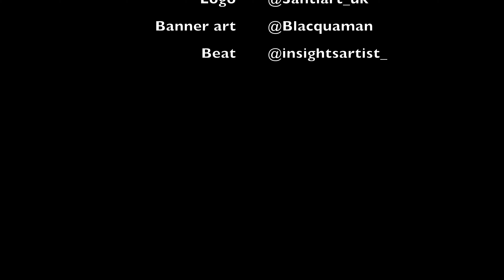CT Perm x Darko x YA x 2itchy x Skeng - THE HOTSPOT Reaction